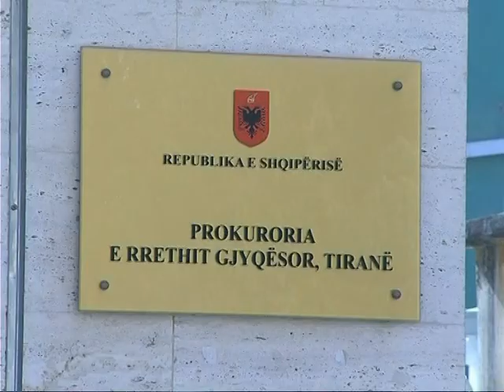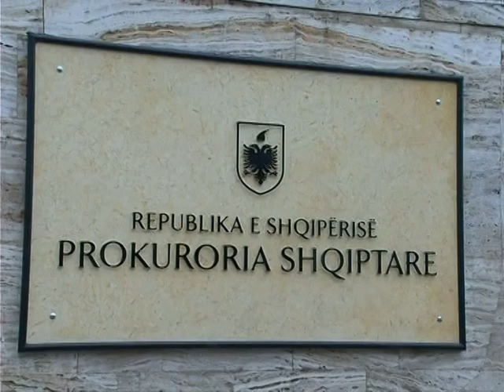HETIMI PER SKANDALIN E BANKES,KUMARXHIU ARDIAN BITRAJ EDHE ME ÇERTIFIKATE SIGURIE LAJM